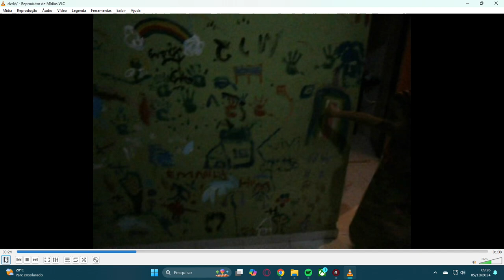Obras de Arte Feita por Criança com Tinta Guache Janeiro 2012